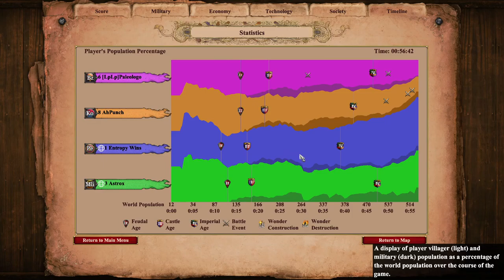Nomad With Water Aggro